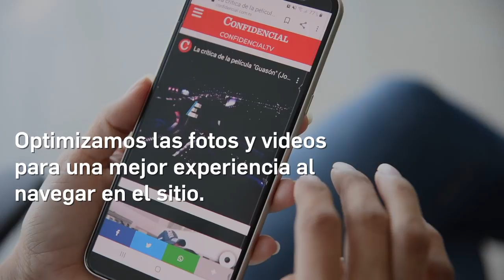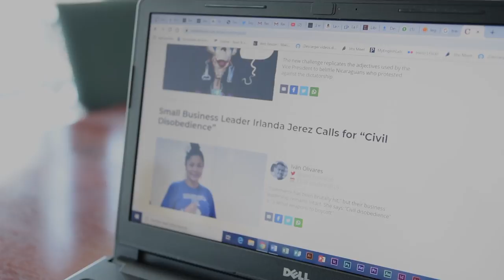Descubrí y visitá el nuevo sitio de Confidencial.com.ni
El periodismo independiente es más importante que nunca en Nicaragua. Te invitamos a apoyar Confidencial.com.ni, con las siguientes opciones:

Donando US$10, US$25, US$50, US$100 o más a través de su web